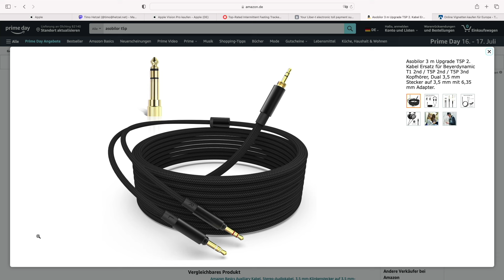Kopfhörerkabel ‐ Bits und so #906